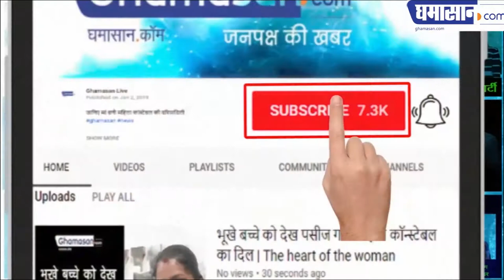Bhopal में Digvijay की जीत के लिए Jai Vardhan Singh ने की हनुमान जी की विशेष पूजा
Jai Vardhan Singh ने की हनुमान जी की विशेष पूजा